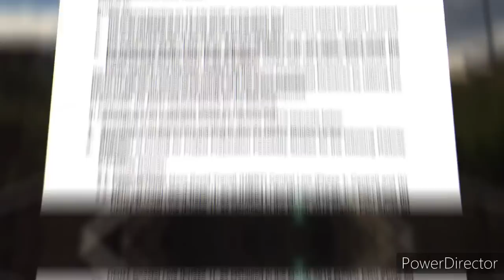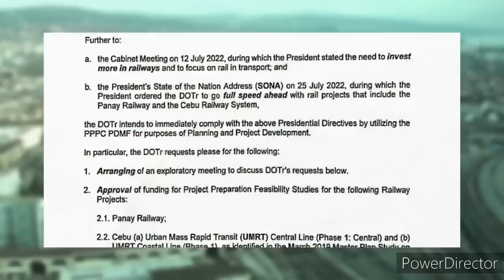TOP MARKOTOP: Indonesia Dipercaya Membangun Philipina Non Stop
Diluar negeri disegani, dipercaya dan di hormati, buktinya negara tetangga Philipina memilih perusahaan karya anak bangsa Indonesia untuk membangun infrastruktur philipina, baik jalan, jembatan, kereta api dan angkutan massal. Inilah kisahnya.

Sumber : detik, ptv dan logo trademark pada video